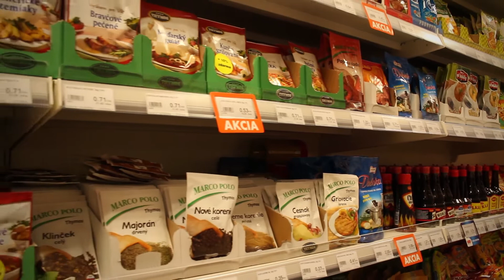Otvorenie obchodu v Klasove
Dňa 14. augusta 2014 sa konalo slávnostné otvorenie zrekonštruovaného obchodu potravín v obci Klasov.
kamera a strih: Branislav Šranko, Norbert Marci